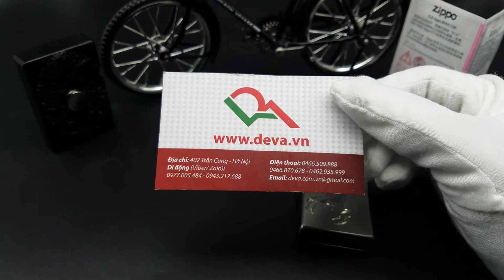Bật lửa Zippo chính hãng USA nền satin khắc bọ cạp Z197 độc đáo | Deva.vn | Giá 590.000 Đ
💎 Bật lửa Zippo chính hãng USA mặt thân được khắc hình con bò cạp sống động và độc đáo. Hơn nữa bật lửa khắc hình bò cạp còn có ý nghĩa xua đuổi tà ma là biểu tượng của quyền lực, mạnh dạn đặt mua ngay nhé anh em.
◾ Di động (zalo, viber) : - 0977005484 – 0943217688